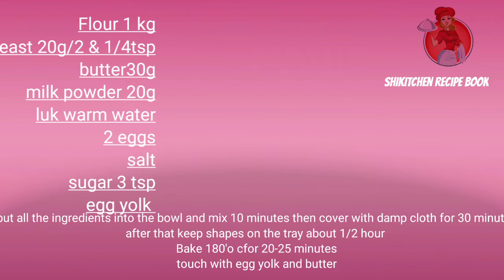Malu bun/Fish bun/curry bun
flour 1kg
butter 30g
sugar 2 tsp
luk warm water
yeast 20g /2 &1/4 tsp
milk powder 20g
salt
egg 2

for curry
tin fish 1
big onion 2
chilli 3
salt
boiled potatoes 3 (optional)
curry leaves

bake 180'o c for 20-25 minutes